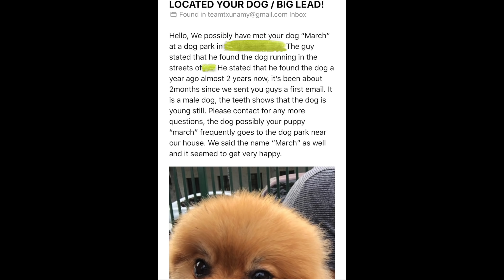MEETING With THE PERSON That KNOWS The Guy That Has MARCH POM!! | Jancy Family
Please *SHARE* this video we hope someone will recognize him and email them... Check out Familia Diamond's 💎 Video

| CHECK US OUT WE FOLLOW BACK |

LOST DATE: FEBRUARY 21, 2018
NAME: MARCH POM
BREED: POMERANIAN
COLOR: DARK TAN/ORANGE
HOW BIG: VERY SMALL
EYE COLOR: BROWN EYES
HOW OLD IS HE: 2 YEARS OLD
GENDER: MALE
VERY PLAYFUL

YEYEYE 👊🏻..